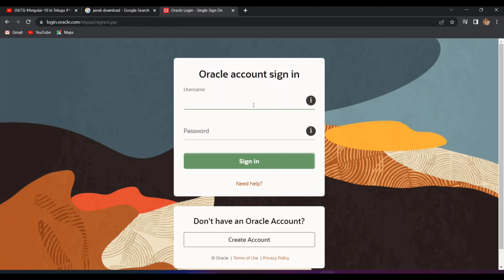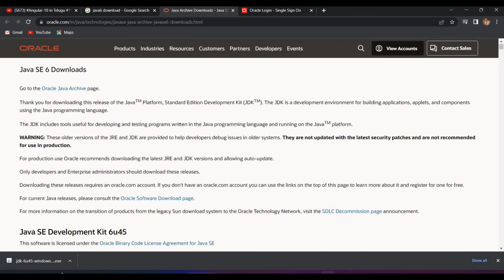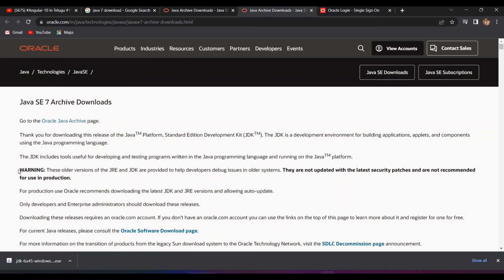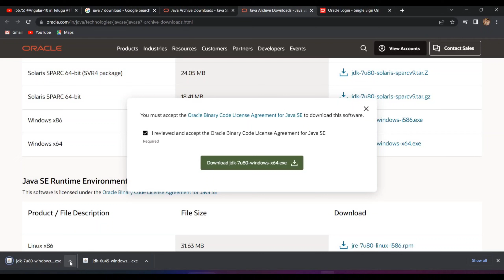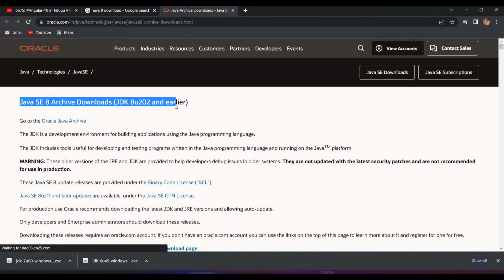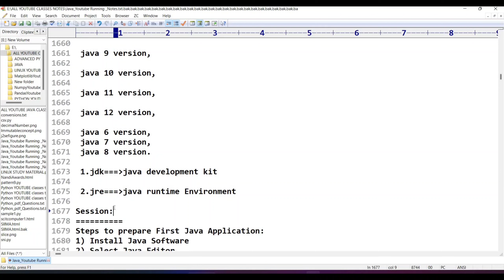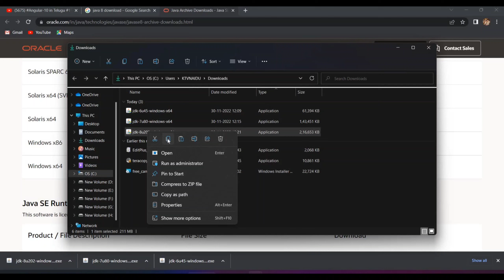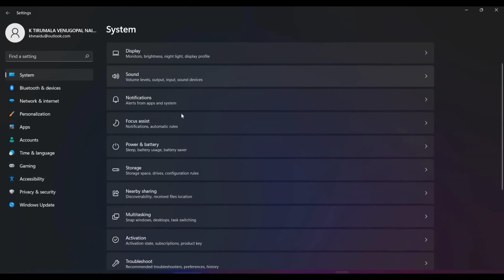Java||class -34||JAVA Softwares Download Part-2||Java Tutorial for Beginners - in Telugu and English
etc..